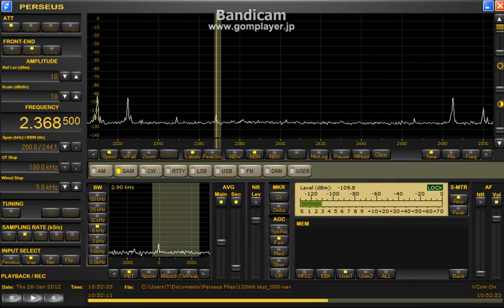120mb 2012 Jan26 1052UTC